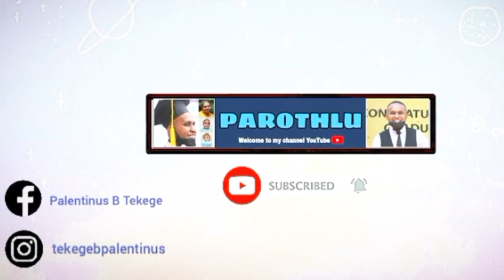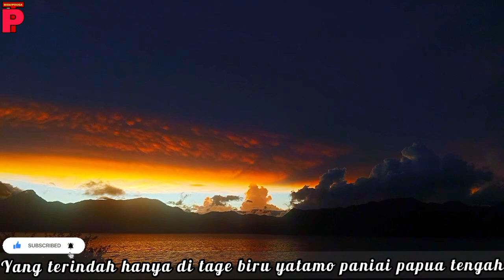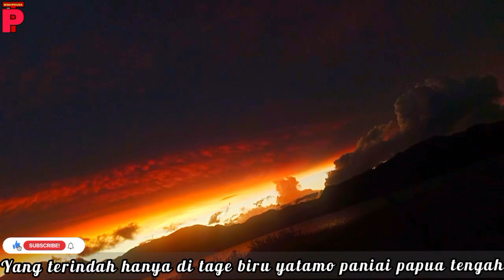SENJA Bersama Alam TAGE BIRU || Yang terindah hanya disini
Selamat menonton dan mohon jangan lupakan di bawa ini. !

Komentar dan
Share yah

Terimakasih - Ide Uminaido - Koyaoo